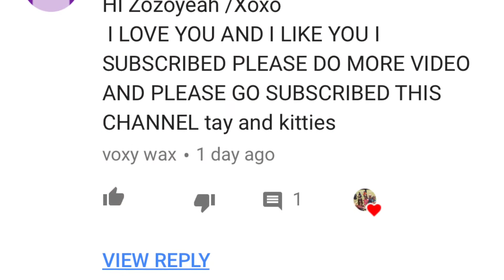ZOZOSQUAD VID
today I gave a shout out and I hope you enjoy